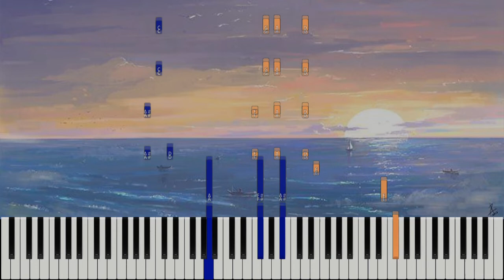I am mischievous girl - cute no copyright,piano,synthesia,Practice song Tutorial ,teaching,child